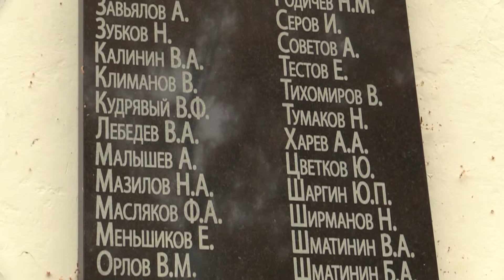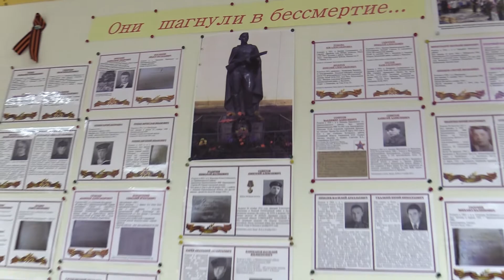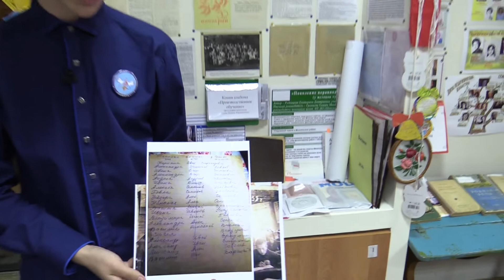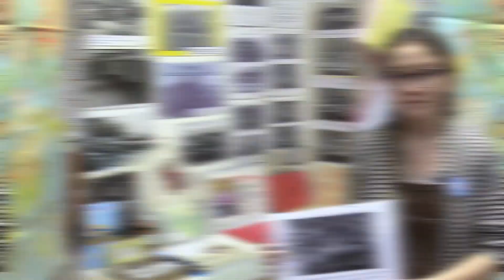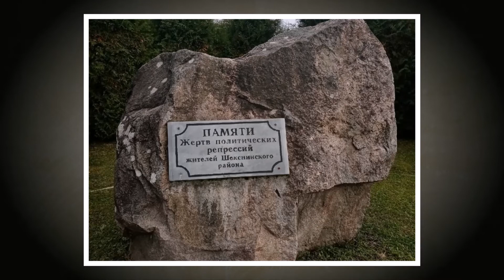Отряд «Память» музея истории Устье-Угольской школы Шекснинского района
Отряд «Память» музея истории Устье-Угольской школы Шекснинского района занял первое место по Северо-Западу в номинации «Лучшая следопытская работа школьного музея». Посмотрите, насколько важную и нужную работу для современников и потомков они делают! В ролике о работе отряда "Память" рассказывают юноши и девушки, и необходимо добавить: их идейный и научный руководитель - неутомимая Тамара Михайловна Громцева.